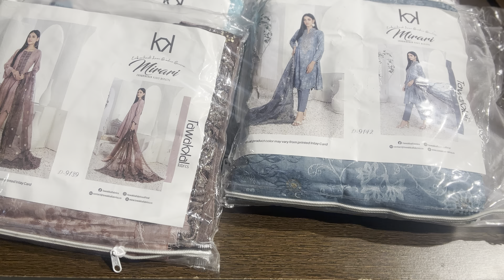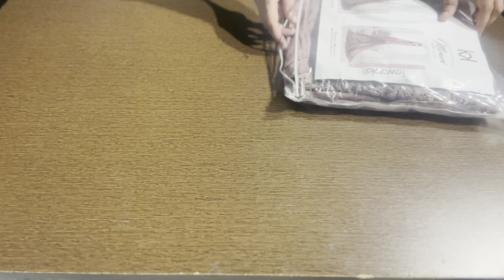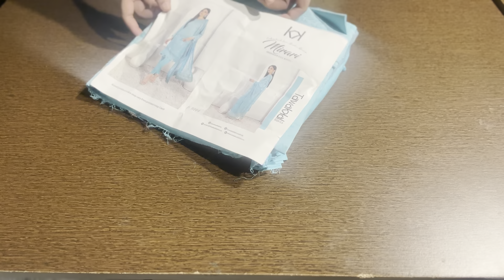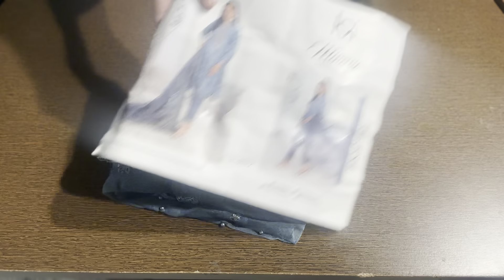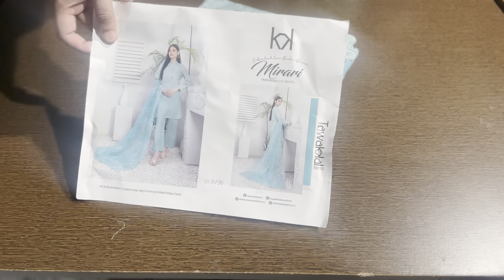Mirari by Tawakkal!! Restocked again!!@ best price…2250 shipping free contact -8445012262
*Tawakkal Fabrics Mirari Embroidered Lawn Broshia Banarsi Collection 2023*

 Un-Stitched Embroidered Lawn Broshia Banarsi Shirt designs|Exclusive Fancy Embroidered Dupattas|unstitched Lawn Shalwar fabric
10 Pcs Set

*Single Price-2250 shipping free

Paytm
Gpay
Account transfer